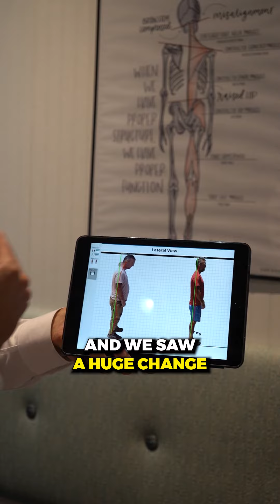"Unlock the Power of Posture!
"Unlock the Power of Posture! 💪 Did you know that upper cervical care not only aligns your spine but also improves posture through neurological adjustments? Experience better balance, reduced pain, and a stronger, healthier you.